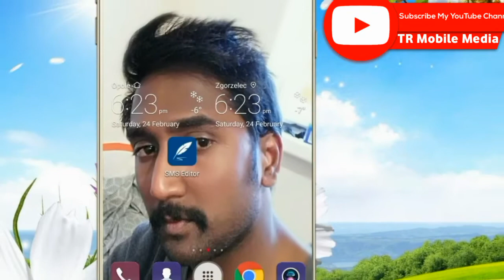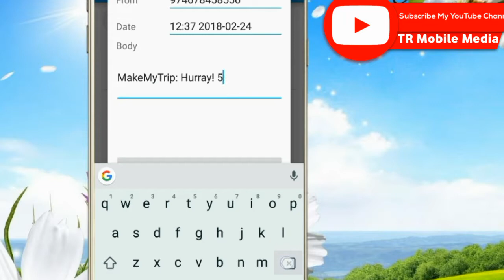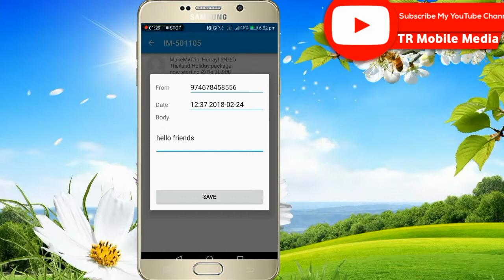How to edit for received SmS || message editing tips and tricks Malayalam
You can load messages with this app and edit the message body, date, sender or recipient info, any way you want.

It can be useful if you want to fix any sms errors or just want to edit message.

உங்களுக்கு வந்துள்ள மெசேஜுகள்  எப்படி எடிட் செய்வது
இதை பற்றி தெரிந்துகொள்ள மொழி தேவையில்லை.
கீழே உள்ள அப்பிளிகேசன் download செய்யுங்கள்.
எந்த messages எடிட் செய்வது அந்த messages open செய்து அதில் ரெடி செய்யவும்

நான் செய்யும் எல்லா வீடியோ  கண்களால் பார்த்தால் போதும் மொழி தேவையில்லை.
நன்றி நண்பர்களே.